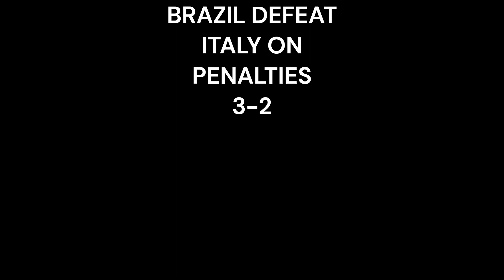FIFA World Cup Finals (1930-2022)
These Are the finals Of the FIFA World Cups
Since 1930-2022